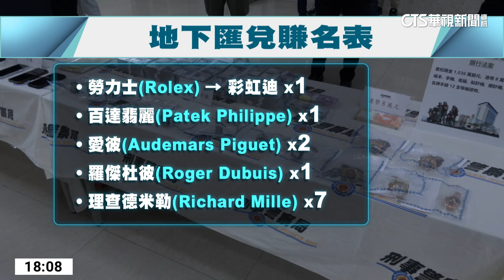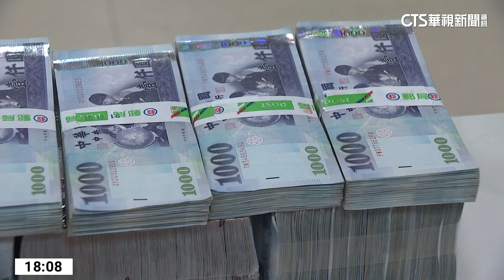物流代收付交易記錄雜 涉掩護地下匯兌洗錢5億｜華視新聞 20230714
警方持續打擊詐騙集團，首要之務就是斷了資金來源！刑事局追查，上億元的贓款，疑似都透過地下匯兌，把錢洗出去，其中一名主嫌才34歲，光是抽百分之1到百分之5的手續費，不法獲利就至少千萬元；他不只租了台北市信義區的豪宅當據點，甚至還把錢、通通拿去買名表，而且只挑會增值的表款，光是其中一支，「理查德米勒」的限定款，市價就高達2400萬元！主嫌看準物流公司，每天經手上百筆的代收代付服務，利用複雜的交易記錄，掩護地下匯兌、龐大的金流，1年就移轉了高達5億元的詐騙贓款！